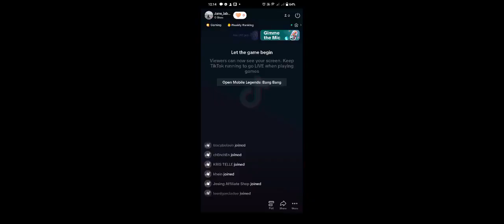my first savage...please like and share. please subscribe my channel..